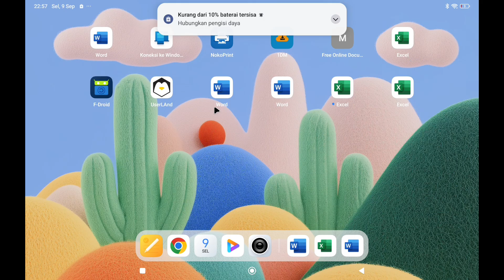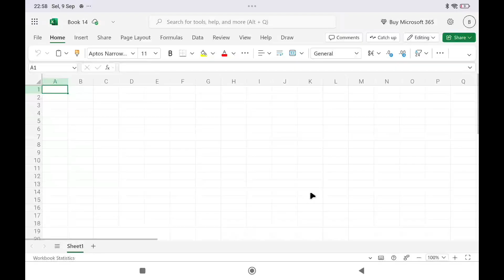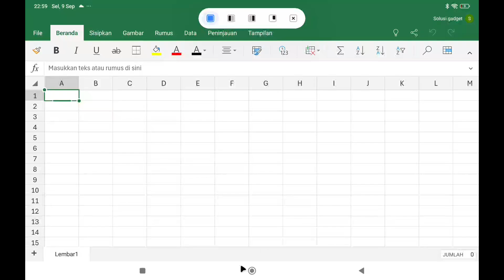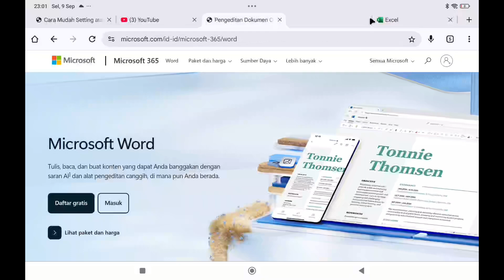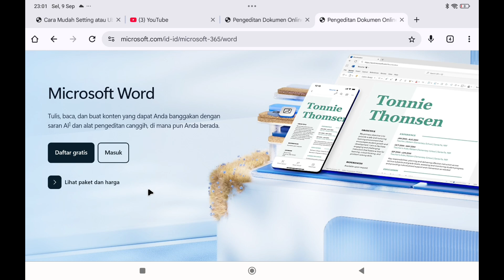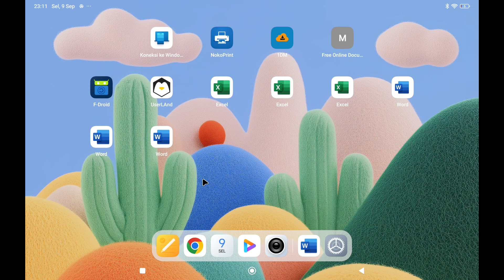Microsoft Office Mirip PC di Tablet! Cara Install & Pakai di Android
Halo teman-teman, di video kali ini saya akan berbagi cara menginstal Microsoft Office versi PC di tablet Android. Dengan cara ini, tablet kamu bisa digunakan layaknya laptop untuk mengetik, membuat presentasi, dan mengelola dokumen dengan lebih produktif.

Tutorial ini cocok untuk kamu yang ingin:

Menggunakan Microsoft Word, Excel, dan PowerPoint di tablet.

Membuat tablet jadi mirip PC/laptop untuk kerja atau belajar.

Mengetahui trik agar Office bisa berjalan dengan lancar di Android.

Tonton sampai selesai agar tidak ada langkah yang terlewat!

📌 Selamat mencoba!